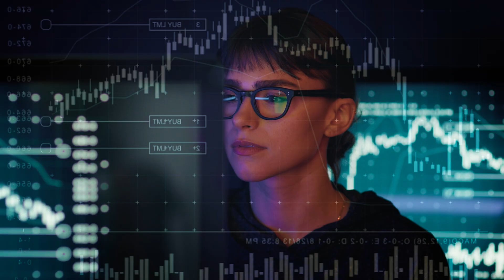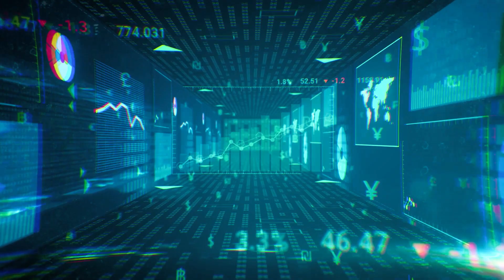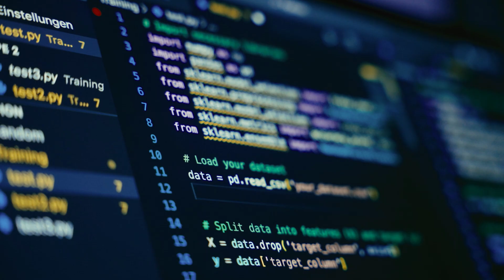Goodman - AI Thought Starters - The Role of Data Igniting AI Revolution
An ongoing thought leadership series encompassing video, social media and website assets to support Goodman's leadership position as providers of essential infrastructure for the digital economy.

The Role of Data Igniting AI Revolution
This episode stresses the importance of quality data for AI systems in supply chains. It advises businesses to organise their data to harness the full potential of AI, especially with emerging technologies like generative AI.

Now We Collide, is an independent creative agency based in Sydney, Australia. We use insights, strategy and clever, creative thinking to produce contagious advertising campaigns and content for today's connected brands and consumers.

We are a full-service creative agency with production smarts across video, social media, print and digital. Think. Make. Launch. It's the three-word mantra we live by to create contagious advertising campaigns and content.

Now We Collide takes a collaborative approach to working with our clients to achieve business outcomes. View some of our recent projects!